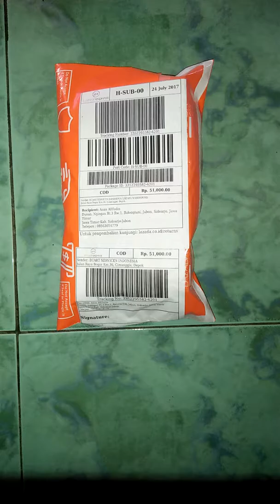Unboxing Fidget Spinner Batman And Rokok Electrik Evod